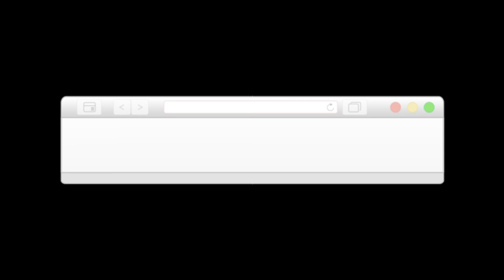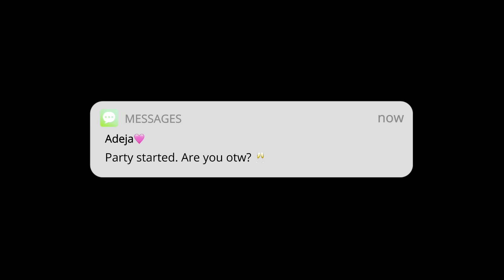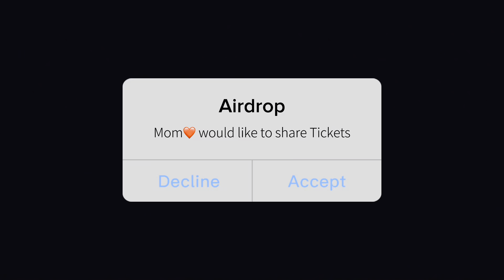MINI VLOG: DON TOLIVER? ERYKAH BADU? + 4TH OF JULY + LOTS OF CELEBRATING | ITSIMANISYMONE VLOGS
This week is a mini vlog, montage edition of some of my favorite moments from the past few weeks.

xo